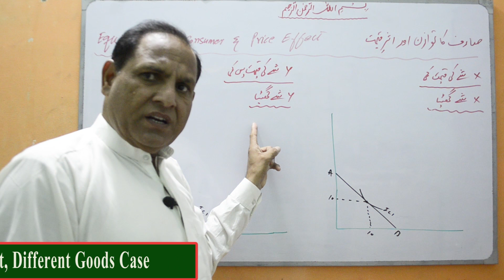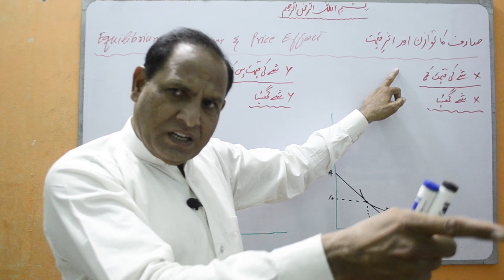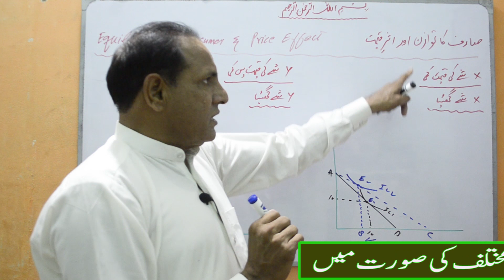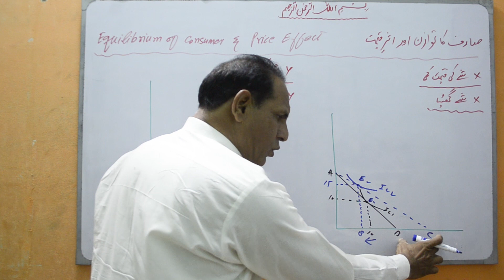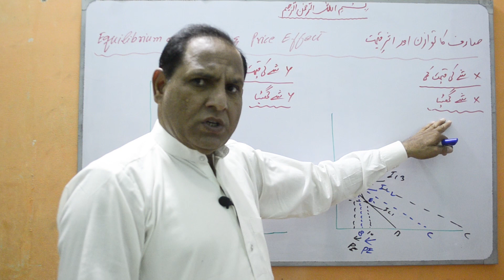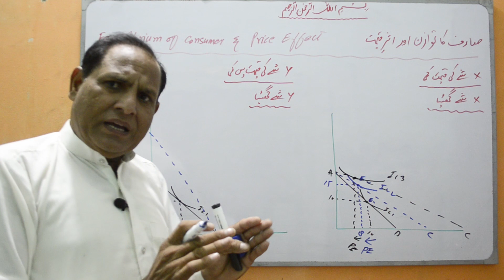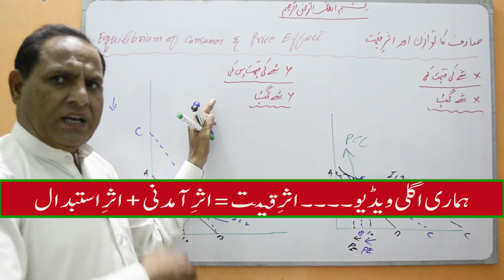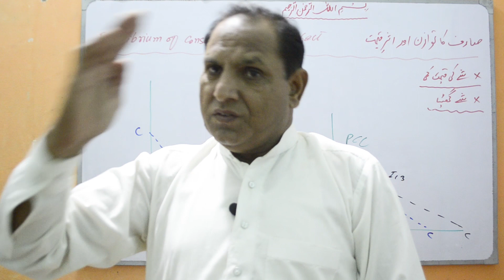Price Effect | different cases | zea tutor | Economics lectures in Urdu/Hindi by Sir Zafar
In this video, you will learn:
The Price Effect in superior and inferior goods. Price Consumption Curve (PCC). When the price of goods changes, the budget line is directly affected. If price decreases, the price line will shift to upwards or to right side and so on. This lecture will help you know the behaviour of the consumer under the change of prices of goods. Price Effect in normal goods, Price effect in inferior goods, Price effect in superior goods.
Asr e qeemat or saarif ka twazan, PE
Khatoot gher janib dari or saarif ka twazan,
Saaraf ka twazan,